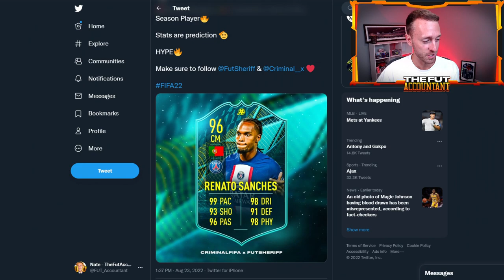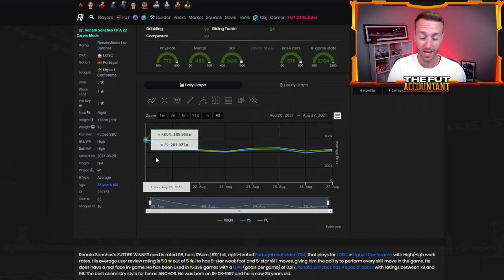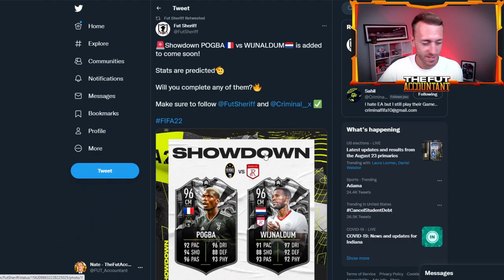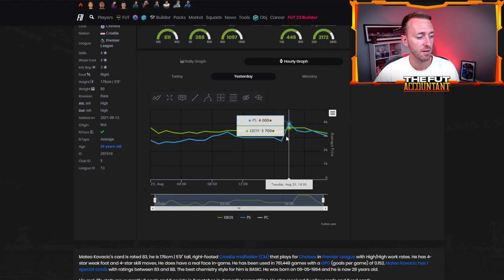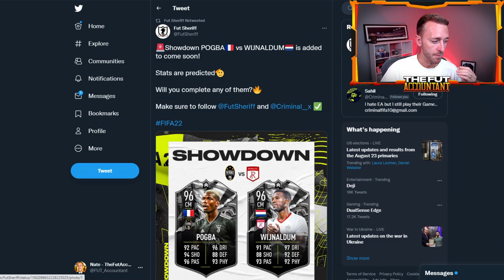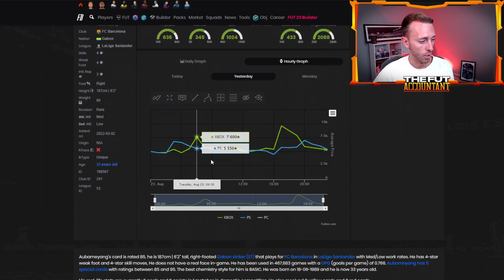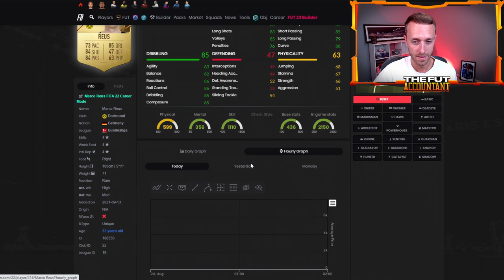HE’S BACK! PSG RENATO LEAK & ANOTHER SHOWDOWN COMING! FIFA 22 Ultimate Team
He's BACK! Renato PSG Transfer SBC leaked to come during FIFA 22 Pre-Season! Another showdown SBC leak as well plus SBC fodder movements and more in today's video!